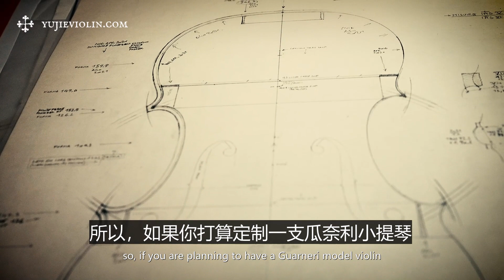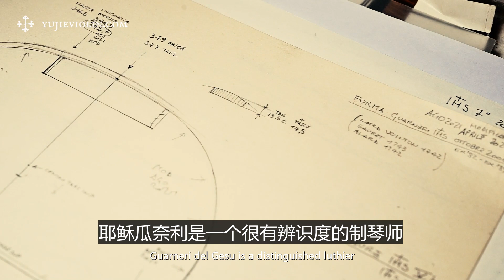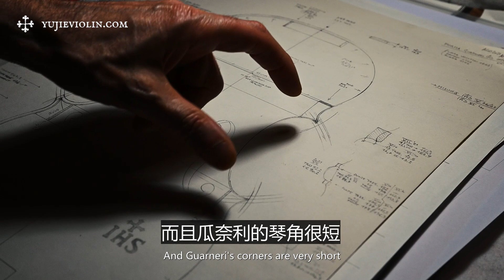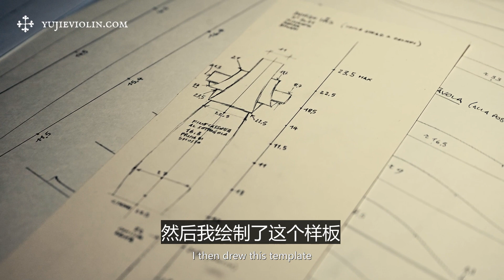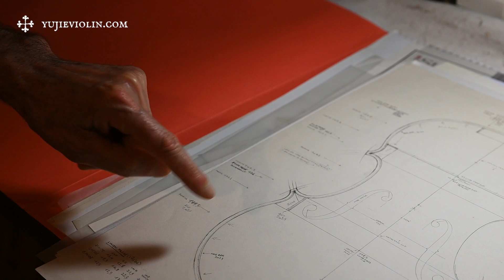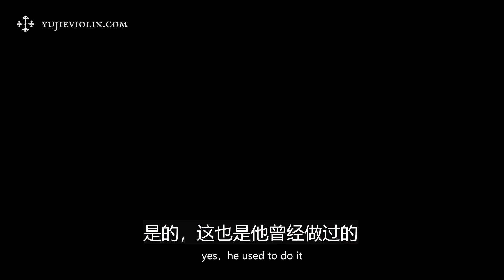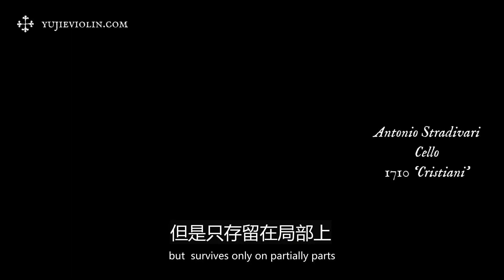《The Makers》EP07| Davide Sora